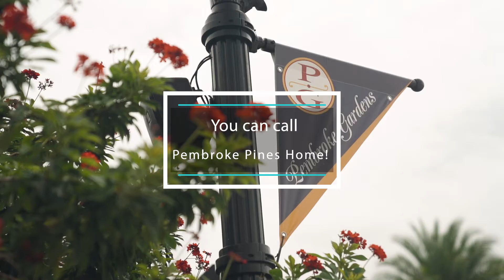Welcome To Pembroke Pines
Today we’re featuring the beautiful city of Pembroke Pines! One of the “best cities in America”. Just a short 20 minutes SoFlo’s lovely 😍beaches ☀️🏝and home to major parks and shopping centers. Our agents are ready to help! 🏡